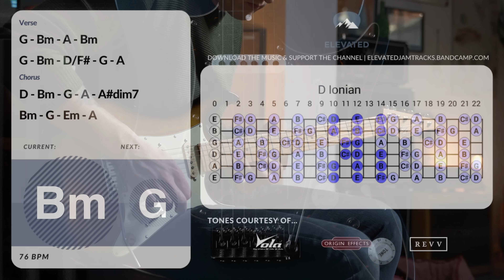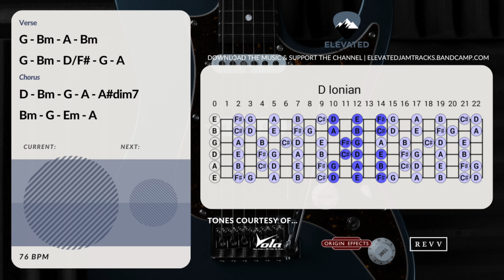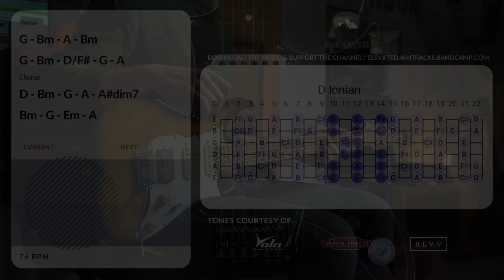Deep Moving Ballad Guitar Backing Track Jam in D